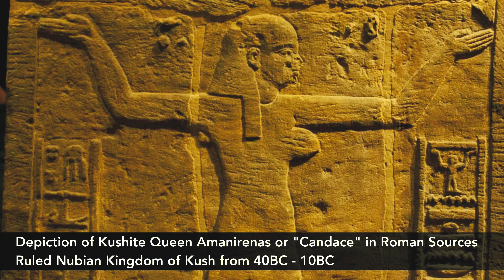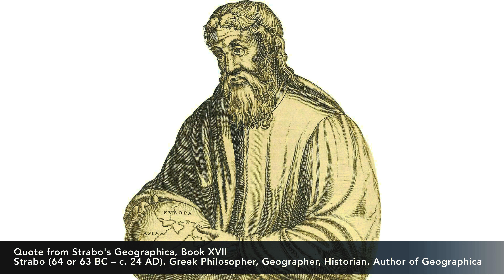The Roman Invasion of Nubia (25 BC) // Roman History Documentary // Forgotten Wars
This documentary will cover a little-known conflict between the Nubian Kingdom of Kush and the Roman Empire. The Nubian Queen Amanirenas “Candace” would look to take advantage of a nascent Roman Empire that was just starting to recover from a devastating civil war. Octavian Augustus, the new leader of the Roman world would add the rich land of Egypt to the Empire’s domains, inheriting the Egyptian southern border with the Kingdom of Kush in Nubia. This brief conflict between the new neighbors is one of the rare occasions a Roman army would march deep into Africa beyond the Egyptian frontier.

Research used:
At Empire's Edge Exploring Rome`s Egyptian Frontier by Robert B. Jackson

Legions of Rome - Stephen Dando - Collins

Art Used:
Joan Francesc Oliveras

I try to use copyright-free content at all times.